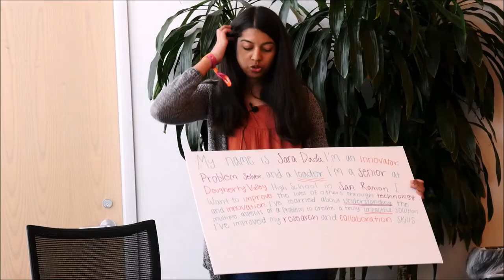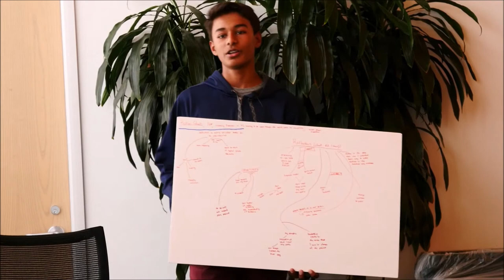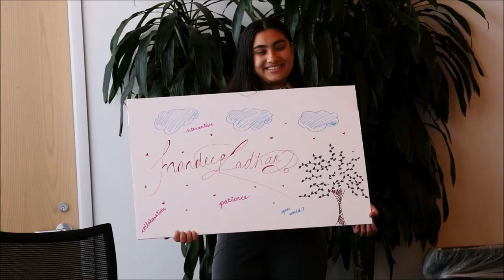How young people can change the world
10-week GOODdler Social Impact Youth Incubator